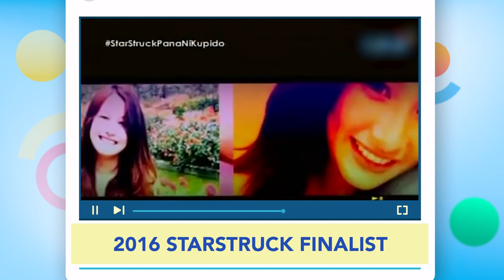Kapuso 101: Liezel Lopez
Before she portrayed the role of Zandra in "Voltes V: Legacy," Kapuso actress Liezel Lopez became part of the Bubble Gang! Let's look back at her showbiz career in this Kapuso101 video!